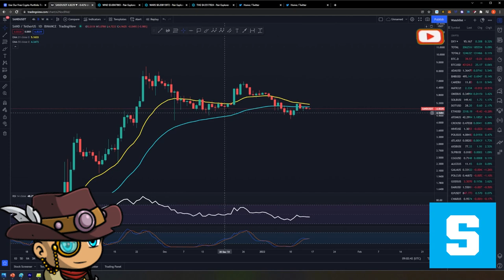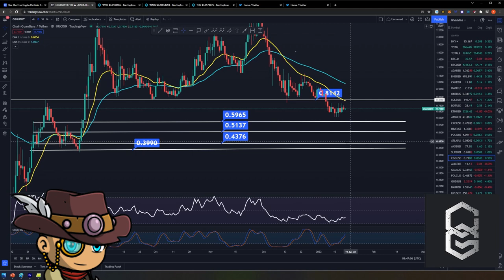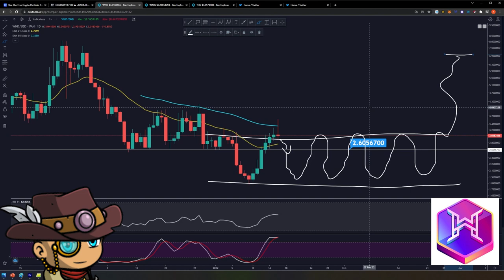Sunday Shorts! POLIS ATLAS SAND CGG WND: How are they doing? | Technical Analysis | Price Prediction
Not a whole lot happened to the crypto markets this week, but that's not going to stop us from doing Sunday Shorts! We do a weekly roundup of all the gaming cryptos we covered this week to see how they're doing!

Timestamps below:
00:00 Hello!
00:39 Star Atlas (POLIS)
01:37 Star Atlas (ATLAS)
02:14 The Sandbox (SAND)
02:53 Chain Guardian (CGG)
03:39 Wonderhero (WND)